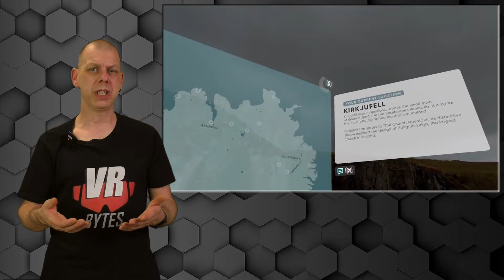Teleport Iceland VR / Meta Quest 3 / Erster Eindruck / Deutsch / App Lab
Heute geht es mal wieder auf eine virtuelle Reise mit Teleport Iceland VR. Ich schaue mir die App für Euch mit der Meta Quest 3 an.

📂 Kategorie und Erscheinungsdatum:
Meta Quest 3 Spiele Deutsch 2024

🛒 Ihr findet Teleport Iceland VR für 9,99 € im Meta Quest Store

🎞 Kapitel 🎞
0:00 Einleitung / Intro
0:26 Im Menü
3:50 Los geht die Reise
10:55 Fazit & Verabschiedung

🛠 Meine Hardware 🛠
🥽 VR-Headset: Oculus Quest 1 (64 GB)
🥽 VR-Headset: Meta Quest 2 (256 GB)
🥽 VR-Headset: Meta Quest 3 (128 GB)
🥽 VR-Headset: PICO 4 (256 GB)
🥽 VR-Headset: Oculus Rift S
🥽 VR-Headset: PSVR 2
🥽 VR-Headset: DPVR E4
📹 Kamera: Panasonic »HC-V777« Camcorder
📹 Kamera: Elgato Facecam
🎧 Kopfhörer: Anker Soundcore VR P10
🎙 Mikrofon: Rode Wireless Go Micro
🎙 Mikrofon: Elgato Wave
💡 Beleuchtung: MOUNTDOG Dauerlicht Softbox Set
💾 Schnittsoftware: Davinci Reslove 17 Studio
💻 Schnitt PC: MacBook Air M1 512GB
💻 Schnitt PC: iMac M1
🖥 Mein VR PC für Rift S und Oculus LINK / Virtual Desktop:
16GB DDR4 2666 MHz
Sharkoon WPM Gold Zero 750W, 80 Plus Gold Netzteil